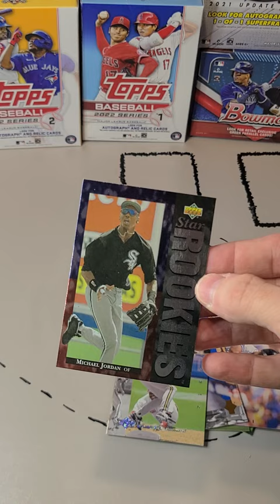Shorts: 1994 Upper Deck Baseball (I pulled a Jordan Rookie, technically)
Well now I finally get to say I have a Michael Jordan rookie card!